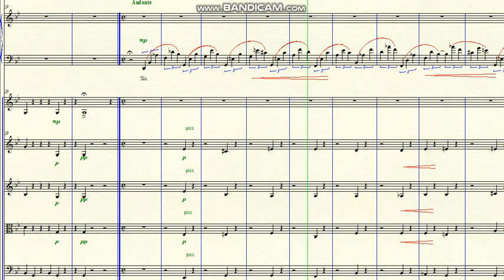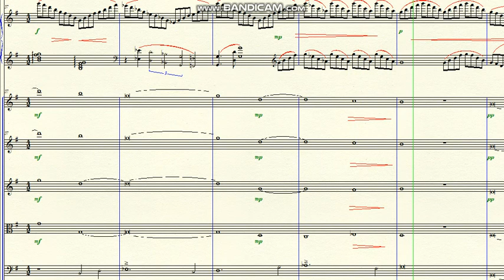DOK 9.24 - Requiem for the Pandemy (Gm) - Lento - Andante - Allegro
~ for Orquestra
Brazil - 2021